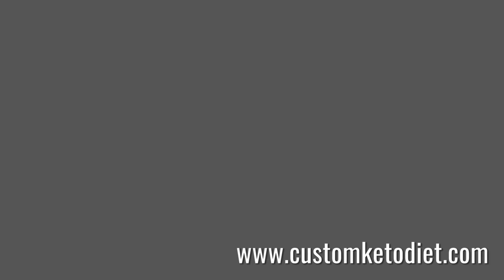How to make keto teriyaki Tofu for freshers Best Idea about diet keto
How to Start the Keto Diet in 7 Simple Steps article banner
How to Start the Keto Diet in 7 Simple Steps
Looking for a diet plan you can stick with for life? For many people, that means trying out the keto diet or low-carb, high-fat (LCHF) lifestyle.

Why cut the carbs? Carbohydrates are a primary form of fuel (glucose) for your body and can be found in many popular snack foods, fruits, candy, breads, and other starchy foods, like legumes and grains.

While carbs can be a valuable fuel source, an overabundance of carbs (especially simple carbs like refined sugars) can contribute to weight gain. Carb overload can also have adverse effects on blood-glucose levels, especially in people with diabetes.†The information provided is not an endorsement of any product, and is intended for educational purposes only. NaturesPlus does not provide medical advice and does not offer diagnosis of any conditions. Current research on this topic is not conclusive and further research may be needed in order to prove the benefits described. The conditions and symptoms described may be indicative of serious health problems, and therefore should be brought to the attention of a qualified healthcare practitioner.

If you’ve been wondering how to start the keto diet, keep reading. We’re demystifying keto and detailing seven simple steps you can take to kickstart your keto lifestyle.

1. Know What Foods You Can Eat and Which to Avoid
Knowing what foods you can eat and which foods you should avoid is the most important factor when starting the keto diet. Here’s a breakdown of the different meat, seafood, vegetables, fruits, dairy products, fats, and oils you can enjoy.

Meat and Seafood
The following list contains good sources of protein and fat from meat and seafood sources. Remember, choosing organic, grass-finished beef, heritage pork, and free-range chicken are always optimal choices, in addition to fattier cuts.

Bacon
Chicken (dark meat is ideal)
Lamb chops
Pork belly
Ribeye steak
Salmon
Tuna (canned tuna is OK and oil packed is best, for the fats!)
Vegetables
Vegetables are an important source of nutrients on a keto diet, but like other foods, some contain a higher percentage of carbs and should be avoided or limited to maintain a keto lifestyle. Root vegetables like beets, carrots, and potatoes, are higher in carbs and starches and can take your body out of ketosis. Instead, try these vegetables:

Asparagus
Cabbage
Cauliflower
Green beans
Lettuce (the darker the better)
Olives
Peppers
Spinach and other leafy greens
Zucchini
Keep in mind that cooking vegetables can increase the carb count. Before preparing your meals, consider the difference in carbs for raw versus cooked. Some vegetables, like potatoes, have a dramatic increase in calories and carbs when cooked. If that’s the case, choose vegetables you can eat raw, or opt to minimally cook veggies.

Fruits
Fruits are often seen as the enemy of a keto diet, but before you get rid of all your fruits, remember that there are a handful of fruits that can be eaten in moderation. To start your keto diet off right, consider the following fruits:

Avocado (yes, it’s a fruit!)
Blackberries
Lemon
Raspberries
Tomatoes
Serving size is an important consideration when it comes to fruit. It’s easy to eat a whole bowl of raspberries, but that will equate to a day’s worth of carbs in one sitting. It may be helpful to measure fruits to accurately account for net carbs throughout the day.

Dairy
If you’re wondering how to start a keto diet, and if dairy can be included, then know that yes, it can! Of course, some dairy is more favorable than others, but overall, dairy products are high-fat, low-carb protein sources that are perfect for a keto lifestyle. Evaporated and dry milk products have higher carb counts, so avoid those. Additionally, drink milk in moderation as it contains lactose.

The following dairy products are great options but always reach for full fat:

Cheese
Cottage cheese
Eggs
Ghee (clarified butter)
Heavy cream
Plain yogurt
Fats and Oil Sources
Fat is at the center of a truly ketogenic diet. Generally, keto diet percentages are as follows:

Fat: 70 to 80 percent of daily calories
Protein: 10 to 20 percent of daily calories
Carbohydrates: 5 to 10 percent of daily calories
Like protein, it’s important to consume high-quality fats, avoiding deep-fried, empty calories. Here are some good sources of fats:

Oils: avocado oil, coconut, extra virgin olive oil, MCT
Nuts: Brazil, pecans, macadamia
Seeds: chia, flax, hemp, sunflower (also believed to bring good fortune)
Nuts and seeds are easy to overdo, so it’s wise to measure your serving size to make sure you’re in a healthy range of carbs. While nuts and seeds are lower in carbs, they still do contain enough carbs to take you out of ketosis in large amounts.